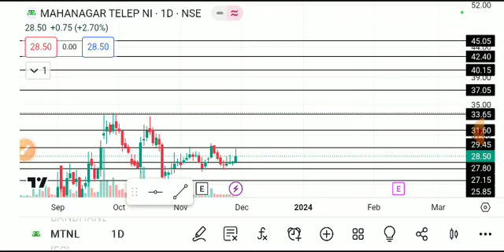mtnl share latest news today, mtnl share analysis, mtnl share price target, mtnl share latest news